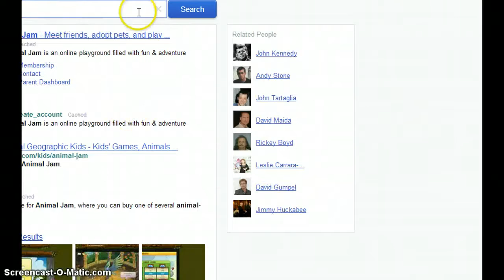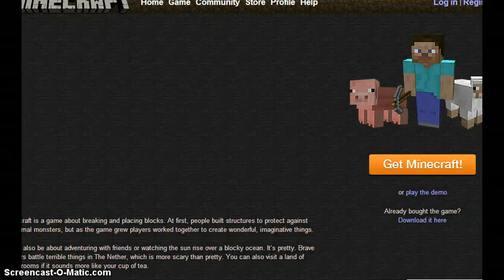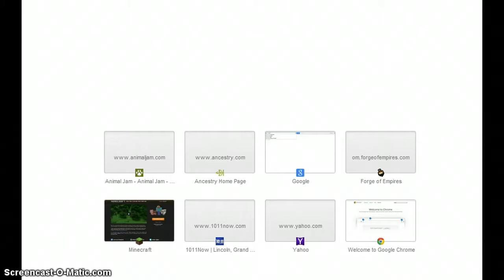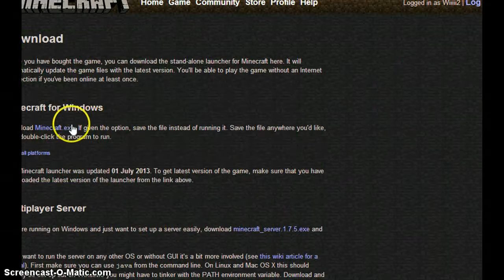Minecraft + HUNGER STUPIDITY!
Yeah... I'M SO EXCITED! I GOT THIS ON MY DAD'S COMPUTER! WOOOOOOOOOOOOOOOOOOOOOOOOOOOOOOOOOOOOOOOOOOOOOOO ty dad :3